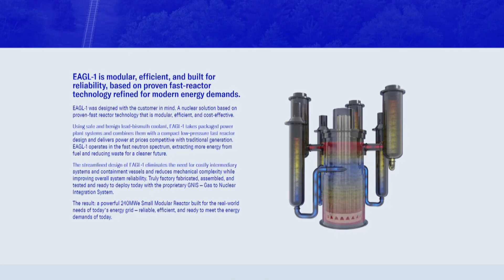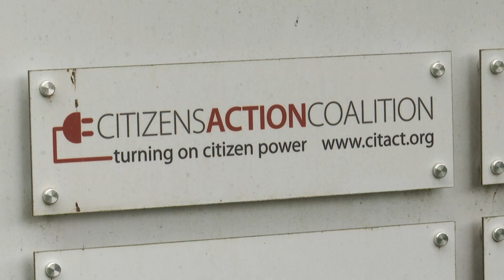Reactor company moves to Indiana as state embraces small modular reactors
First American Nuclear (FANCO) will be establishing its company headquarters, manufacturing facilities and an energy park in Indiana.

This will be Indiana's first nuclear energy park.

In an announcement made Tuesday, Nov. 4, FANCO officials said the energy park is designed to be the "first to operate in a 'closed-fuel cycle' in U.S. history." This means that it will reprocess and reuse spent nuclear fuel on-site.